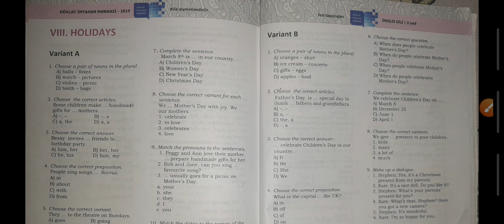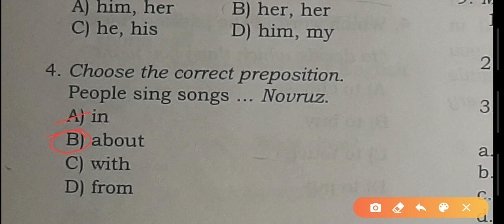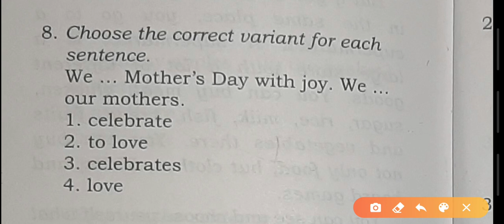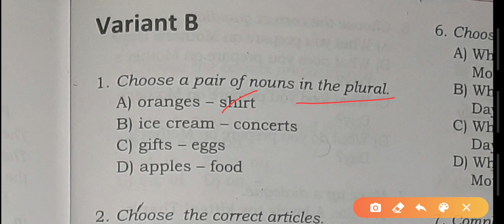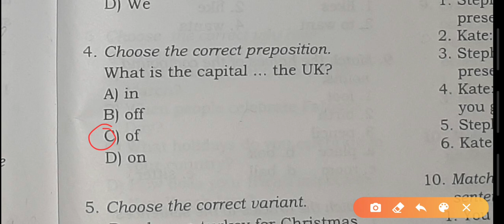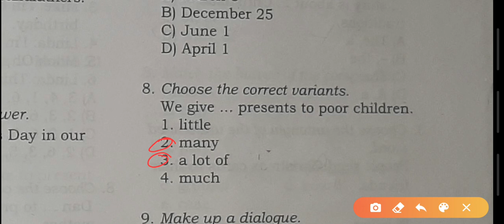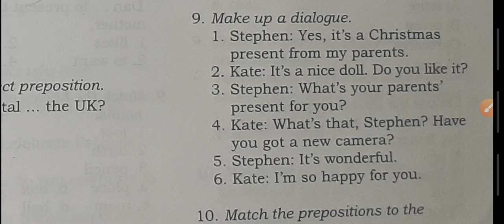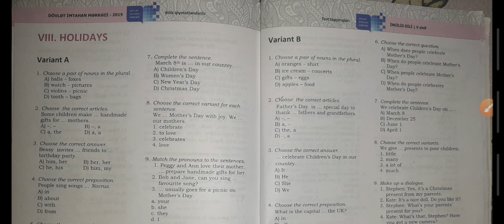ENGLİSH-5 DİM. HOLİDAYS VARİANT A-B